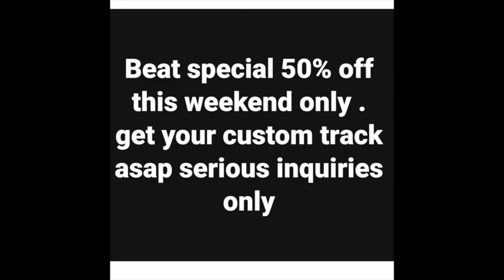WESTCOAST STONE GOT BEATS FOR SELL ©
THESE TRACK ARE UNDER THE COPYRIGHT LAW © 06 /25 / 2017 BY WESTCOAST STONE